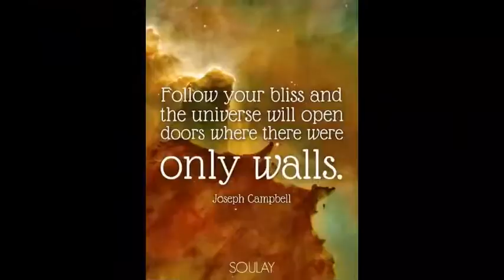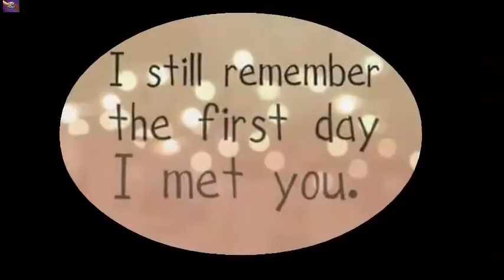Greetings from Africa...! Cool Sound & Vibes by Black Zitoun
Hi Buddies..!